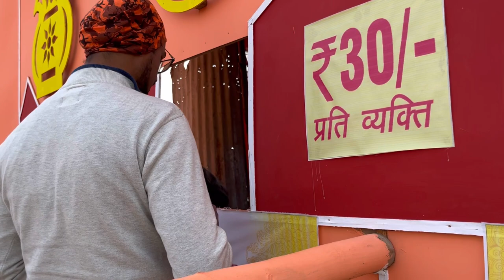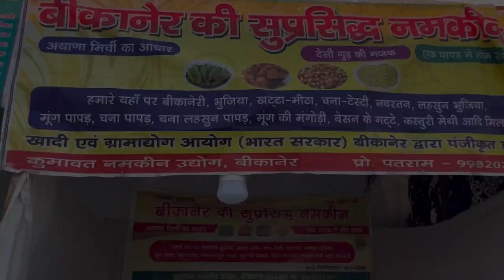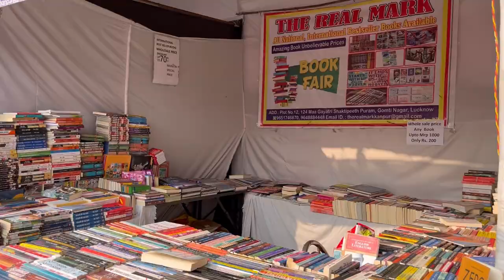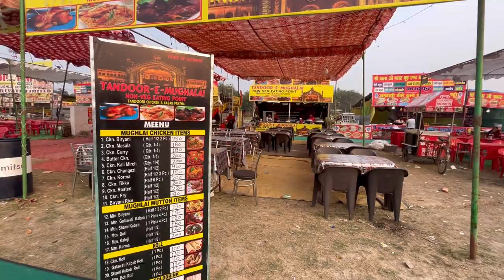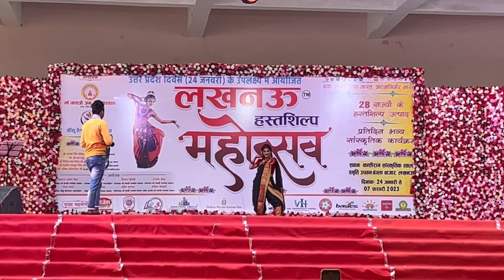Lucknow Mahotsav 2023 | Mela In Lucknow | A Blog By Aditya Mohan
2 Saal Baad Laga Lucknow Mahotsav - Enjoy Lucknow Hastshilp Mahotsav 2023 - A Blog By @adityamohanvlog .

Lucknow Mahotsav Location

The venue of Lucknow Hastshilp Mahotsav  is issmriti upvan lucknow mahotsav and lucknow mahotsav 2023 dates are
24th january to 13th Feburary 2023.

Lucknow Mahotsav Sthal Map

Smriti Upvan, Kanshiram, Jalvayu Vihar, Ashiyana, Lucknow, Uttar Pradesh 226012.